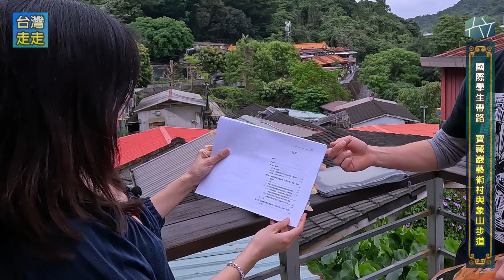【灣區走走】臺灣走走系列：揭開神秘寶島！與兩位台灣人眼中的「歪果仁」一同探索台灣的奇妙之旅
探索台灣的魅力！外國人眼中的台灣，究竟是怎樣的寶島？為什麼他們願意跨越千山萬水來到這裡探索？本周的台灣走走系列將帶您認識兩位台灣人眼中的「歪果仁」，一起遊台灣，一起發現這片美麗的土地。